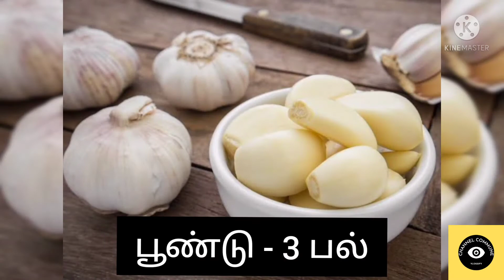கடைந்த கீரை ரெசிபி கடைந்த கீரை ரெசிபி.. kadaindha keerai recipe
simple bachelor and healthy recipe.
spinach recipe